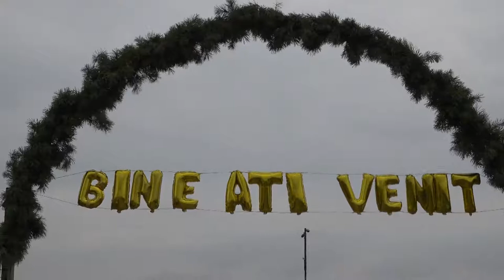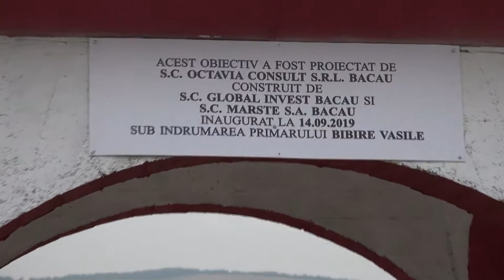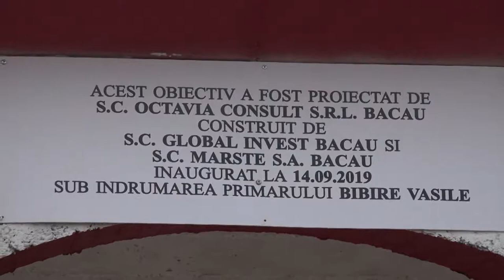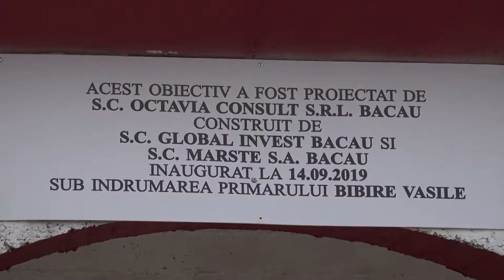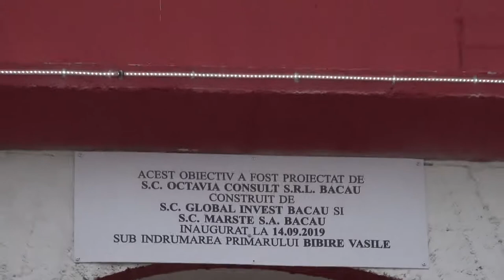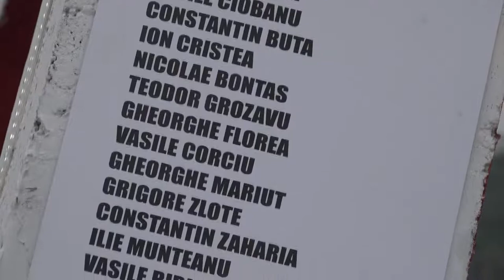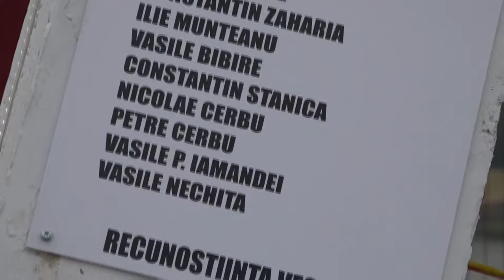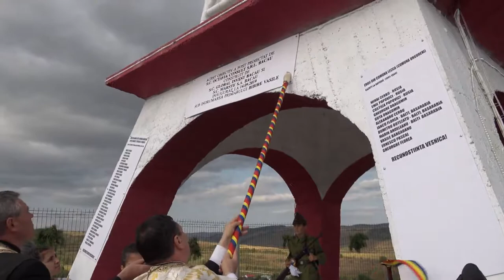LA BIBIRESTI Sfintire inaugurala Monument Crestin comuna Ungureni FILMARE EXCLUSIV TV 4K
Cu stimă,
echipa Exclusiv

Vizionare plăcută !